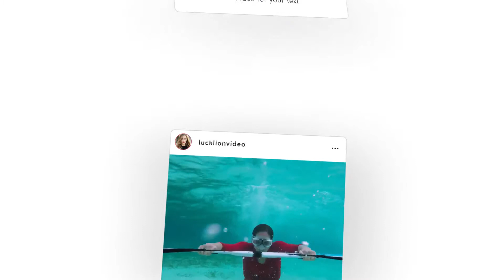Instagram Promo (Top After Effects Templates)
This is project have 3 version. It very easy   easy to custonize

Features:

3 versions
Compatible with CS6 and above
1920×1080
Easy to custonize
11 titles
14 placeholders
Fast render
Footage and audio not included
Free font used (link in help file)

If you need help customizing the project or You need a custom version write me an email via my   profilepage  !